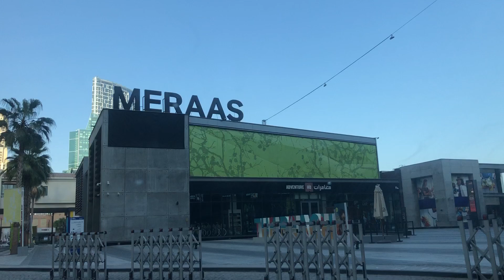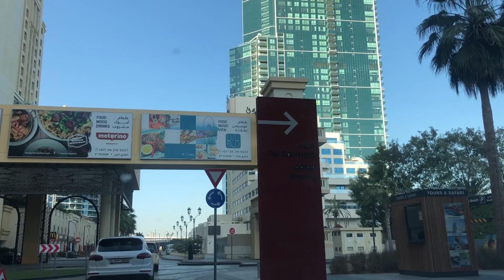Jumeira Beach Residence |Dubai❤️UAE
Jumeirah Beach Residence, Dubai Uae